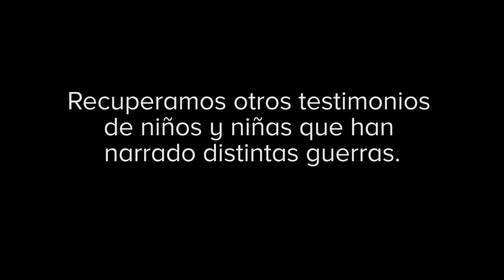"Praga, 1941" - Diarios de adolescentes en guerra en honor a Petr Ginz | LaJoven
"Praga, 1941. Jóvenes rubios no paran de gritar frente a mi casa" es la historia de Petr Ginz contada por Daniel.

Petr Ginz y su "Diario de Praga" (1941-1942) son el origen de esta historia escrita por Paco Gámez, dirigida por José Luis Arellano García e interpretado por Raúl Pulido Jordá y Fernando Sainz de la Maza como alternante.

Este vídeo es un homenaje a tod@s l@s niñ@s que han vivido situaciones similares a las de Petr Ginz, adolescentes víctimas de una guerra en la que intentan sobrevivir escribiendo y contando historias.